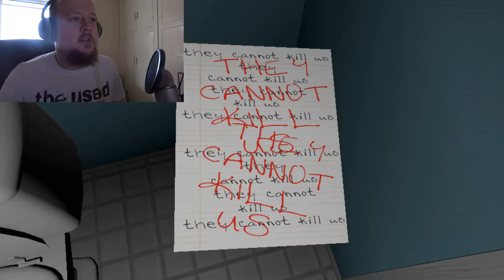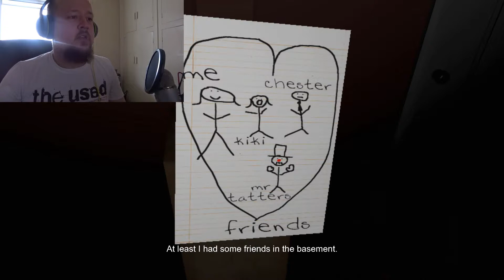Jonesy Plays-Emily Wants To Play-Creepy Kiki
Because I like to torture myself I thought I'd give this another go. Will Kiki be nice to me this time?